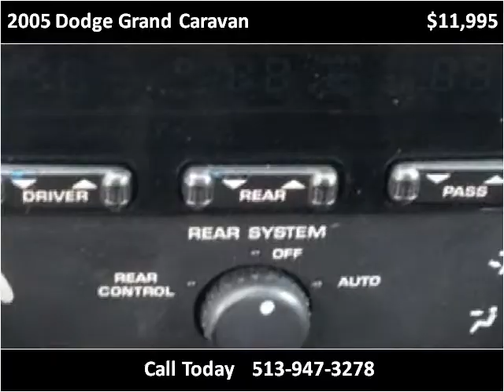2005 Dodge Grand Caravan Used Cars Cincinnati OH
This 2005 Dodge Grand Caravan is available from Weinle Auto Sales East.